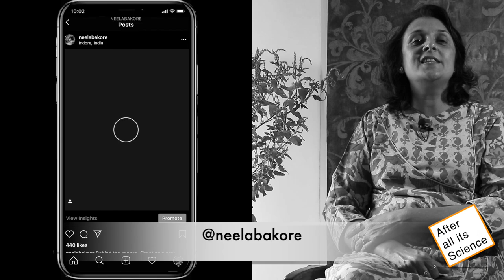Science behind hanging Nimbu Mirchi on Doors and Vehicles | निंबु मिर्ची को क्यों बांधते हैं ?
In India, we all have seen people hanging Nimbu Mirchi on doors of our houses or offices and even cars, but why do we do it?
Many say that it saves us from the evil but is that the only reason?
In this video we will see what is the actual science behind this practice and will answer the questions like:
 - Why do we hang Nimbu Mirchi on doors?
 - Why do we hang Nimbu Mirchi on cars?
 - Science behind Nimbu Mirchi?
 - Is hanging Nimbu Mirchi just a superstition?

If you know of any superstitions that might be followed in your area, let us know and we will make a video on it with the scientific reason.

In your community do leave it in the comment section below.